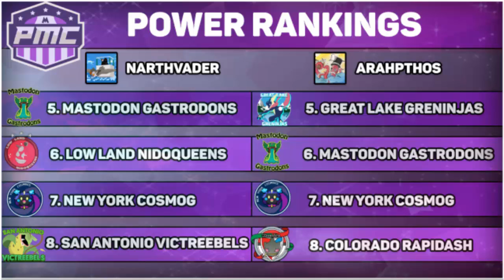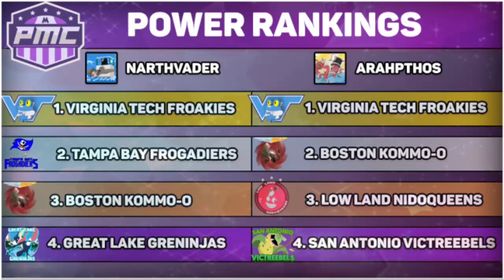POWER RANKINGS | Week 1 - PMC Season 4 w/NarthVader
Join NarthVader and Arahpthos as they talk about the Week 1 matches for PMC and see where they see the players rank wise!

Links

PMC Season 4 Coaches
► Blue Rogue [Grimsby Town Grimers]